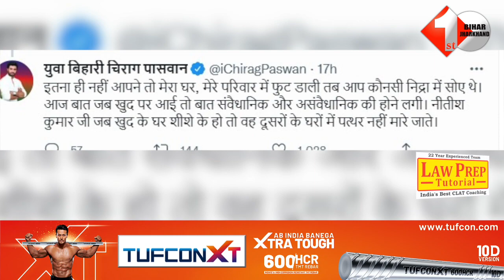Chirag Paswan को आई घर टूटने की याद, Nitish को दमभर कोसा देखिए